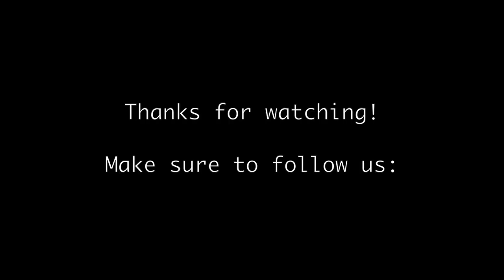TWINS 5 MONTH UPDATE! teething already?! + our favorite teether!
Parker & Kori turned 5 months old! I talk about their sleeping and feeding schedule, which milestones they have hit and are currently working on, likes and dislikes and more!